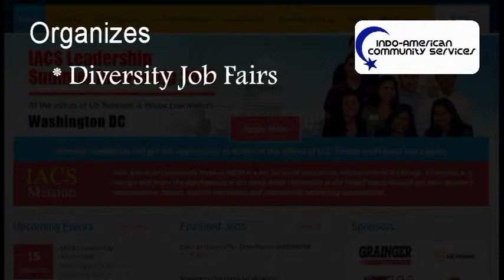2015 IACS Student Leadership Internship Program